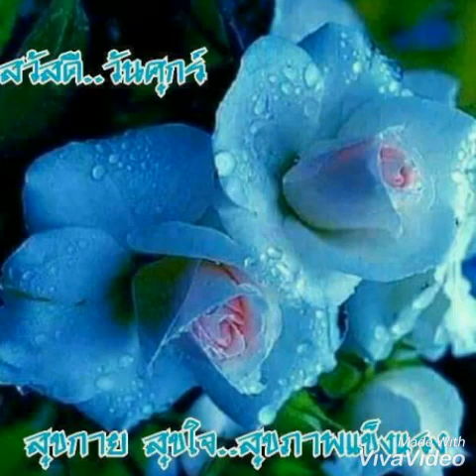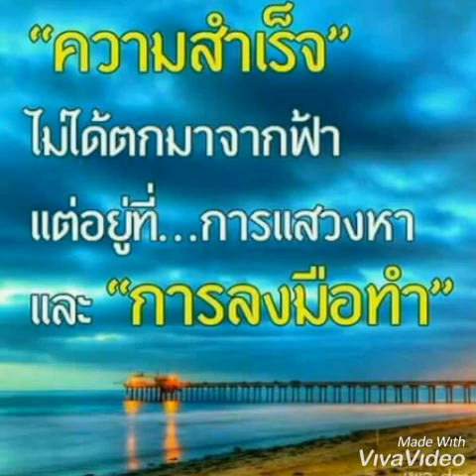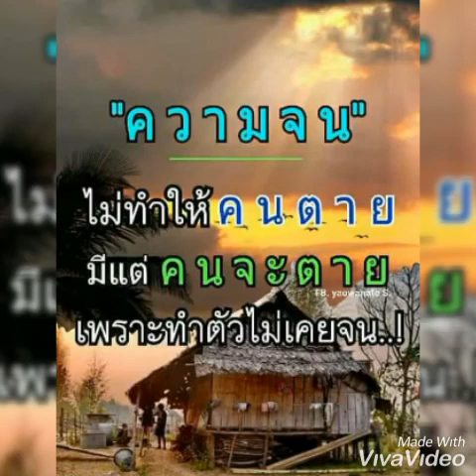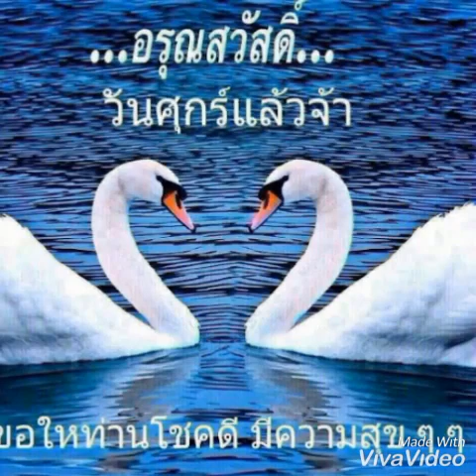Good Morning Friday " Someone Like You " Adele